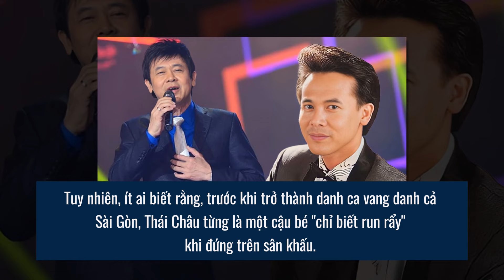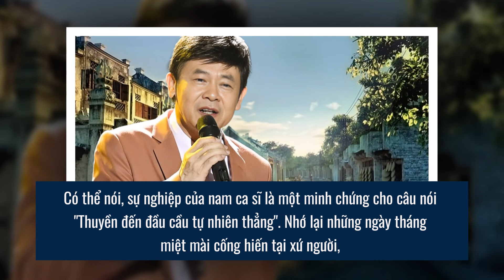Thái Châu liều mạng làm lại từ đầu ở Mỹ, cắn răng chịu nỗi sợ hãi nhất cuộc đời | Sài Gòn Xa Nhớ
Thái Châu từng liều cả sức khoẻ để hát, số lượng bài thu âm mỗi ngày nghe mà phát hoảng, không hư giọng đã là may mắn trời ban. Ít ai biết một biểu tượng đình đám, phong thái tựu tin ung dung như Thái Châu cũng có lúc đối mặt với “bóng ma” tâm lí đến nghẹt thở, ông đã cắn răng vượt qua nỗi sợ để có được thành tựu ngày hôm nay. Để biết sự việc lúc đó tồi tệ và khó khăn với nam danh ca như thế nào, hoặc muốn biết về cuộc hôn nhân bí ẩn của ông thì hãy cùng nhau theo dõi nội dung dưới đây nhé!